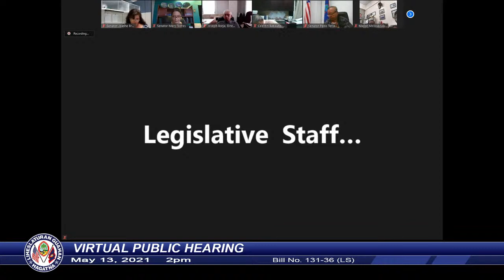Virtual Public Hearing - Speaker Therese M. Terlaje - May 13, 2021 2pm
Bill No. 131-36 (LS) - Jose “Pedo” Terlaje / Mary Camacho Torres / Tina Rose Muña Barnes- AN ACT TO TRANSFER LOT NO. 10126-1, CONSISTING OF 11,929± SQUARE METERS IN THE MUNICIPALITY OF DEDEDO TO THE GUAM REGIONAL TRANSIT AUTHORITY (GRTA) FOR THE PURPOSE OF DEVELOPING AND CONSTRUCTING A PARK AND RIDE FACILITY.